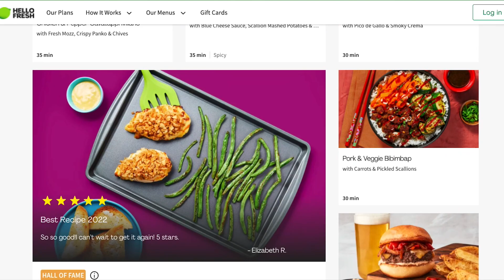Another WR FLUKE on an Amazing EXTREME DEMON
This is a really good extreme demon and more people should definitely play it, it's very consistent and I fluked it from 38%

60/365 Extreme Demons completed this year

Enjoyment Rating: 9/10
Hardest part: 15% - 33%, 81% - 93%
Easiest part: 67% - 80%
Total Attempts: 1272 Attempts